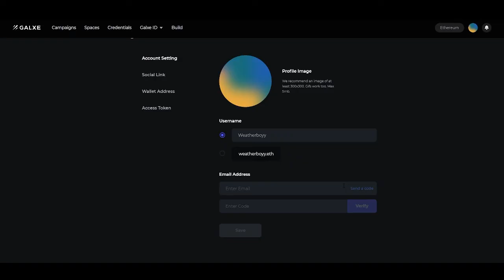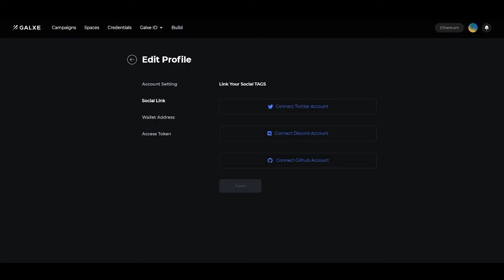An overview of Galxe ID.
Today we are showing you a overview of Galxe ID.

Official Links.